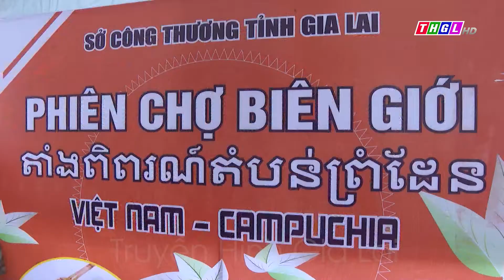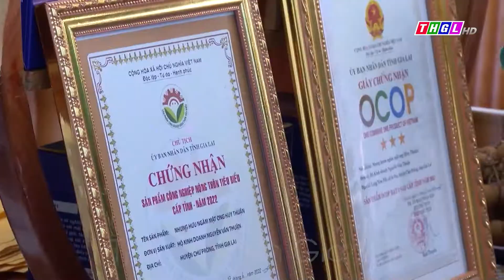Tăng cường hoạt động xúc tiến thương mại khu vực biên giới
Thực hiện chương trình phát triển hạ tầng thương mại biên giới Việt Nam đến năm 2025, tầm nhìn đến năm 2030, cùng với việc quan tâm đầu tư hạ tầng khu vực biên giới, tỉnh Gia Lai cũng đã chú trọng đẩy mạnh các hoạt động tăng cường quảng bá xúc tiến thương mại, tạo tiền đề thúc đẩy, kết nối giao thương thị trường hàng hóa giữa tỉnh Gia Lai và tỉnh Ratanakiri, Vương quốc Campuchia.